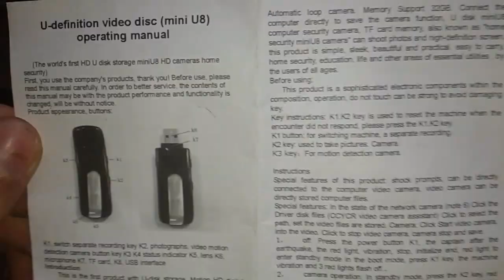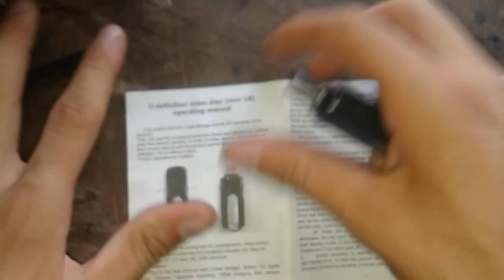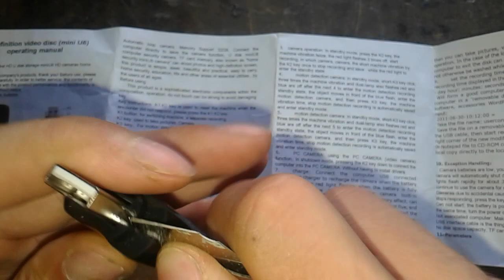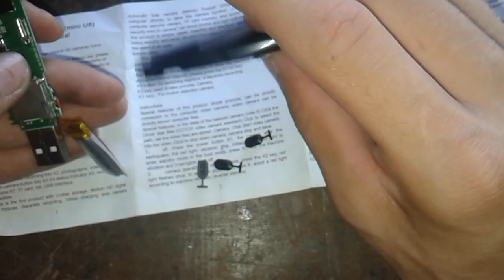Whats inside a Mini Spy DV DVR U8 USB Disk HD Camera Cam Motion Detector 720x480